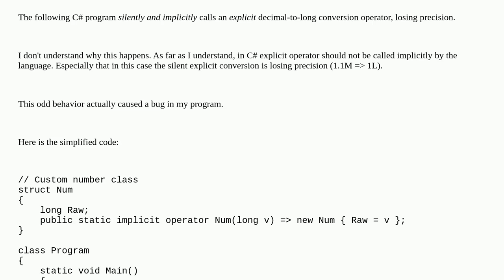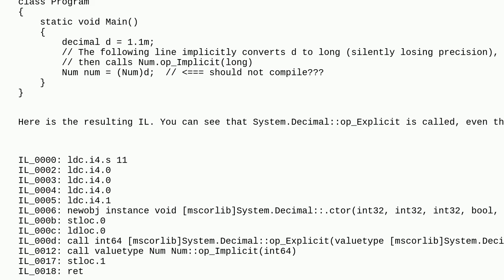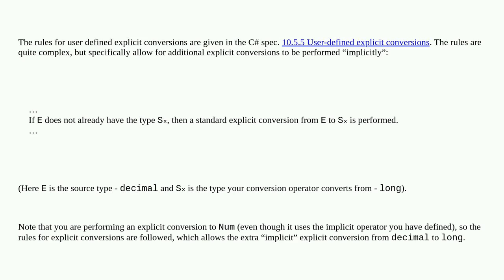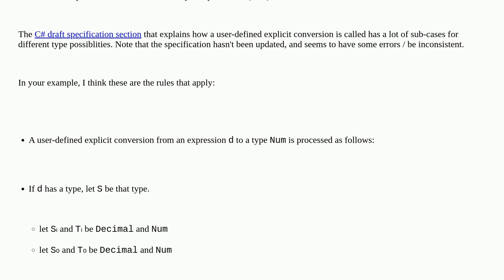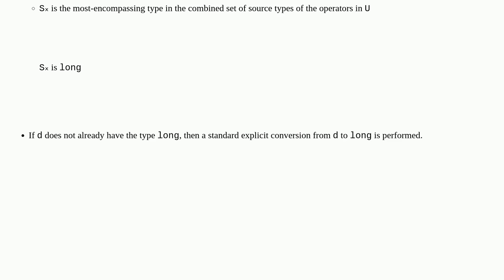Why in C# an explicit decimal = long conversion operator is called implicitly, losing precision?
Why in C# an explicit decimal = long conversion operator is called implicitly, losing precision? duplicate

A special thanks goes out to the awesome community

  decimal long-integer implicit c#